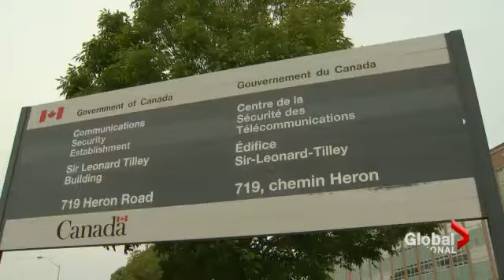Canadian spying lawsuit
A BC civil liberties group is suing Canada's top secret Communications Security Establishment, alleging the intelligence agency is illegally collecting information without approval from the courts. Jacques Bourbeau reports.